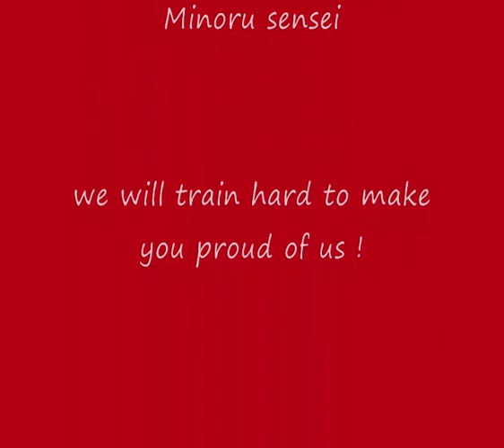makiwara fev 2010.wmv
Makiwara training Kyudokan Perpignan